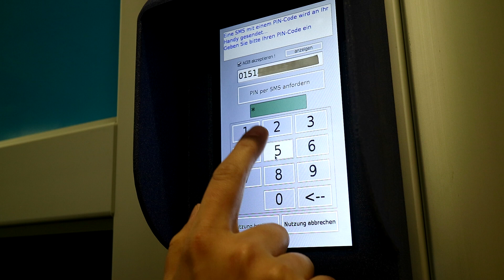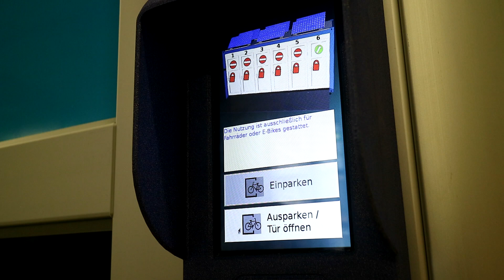Wie geht das? Rad einstellen in E-Bike Garage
So funktioniert die neue E-Bike Garage in Bochum. Eine Bedienungsanleitung in einfachen Bildern...

Musik von YouTube: Bravado, Rondo Brothers
No Vocals Version.